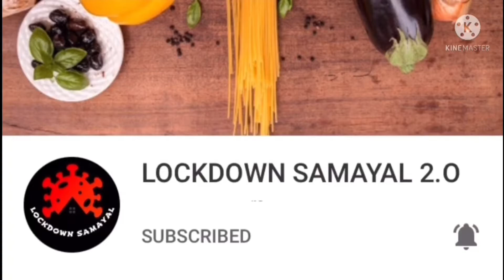Masala poori |மசாலா பூரி | Roadside Masala Poori Recipe in Tamil | Masala Poori Chat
In this video we will see how to make masala poori in tamil.Friends,kindly try this recipie at home and enjoy the food.